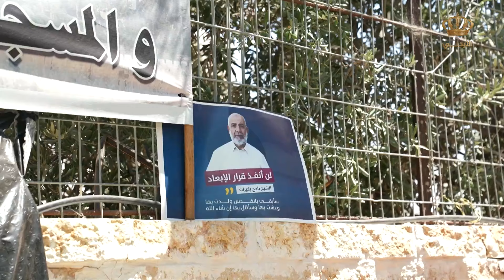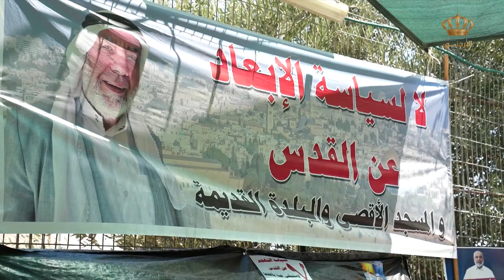إبعاد الرموز الدينية والوطنية عن القدس والأقصى: أحفاد اللاجئين يحيون حق العودة في المخيمات الصيفية